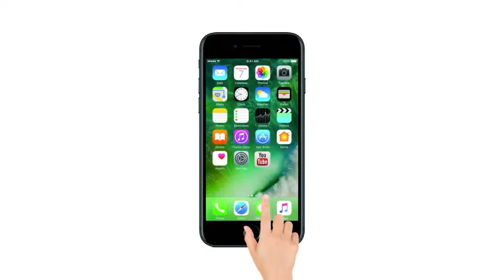Kathmandu: US- Bangla Airlines का विमान क्रैश, 38 यात्रियों की जान गई और 23 घायल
बांग्लादेश का यात्री विमान सोमवार को नेपाल की राजधानी काठमांडू एयरपोर्ट पर क्रैश हो गया है इसमें 71 यात्रियों के सवार थे, जिसमें  38 यात्रियों की जान गई और 23 घायल हो गए 10 यात्री अभी भी लापता बताए जा रहें हैं